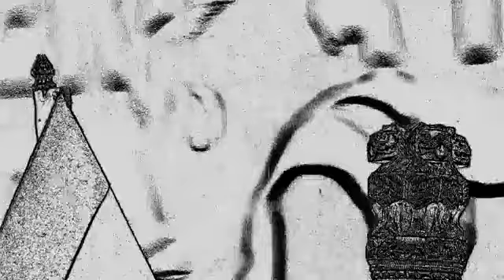New Ladycop Arrest Beat Villian Badly in her Lockup